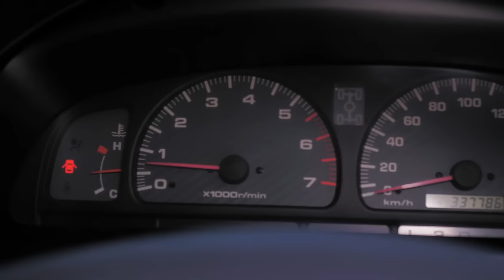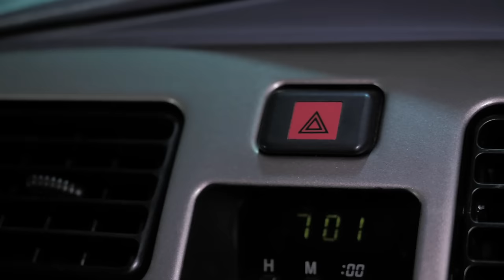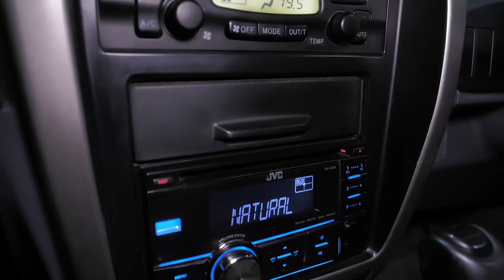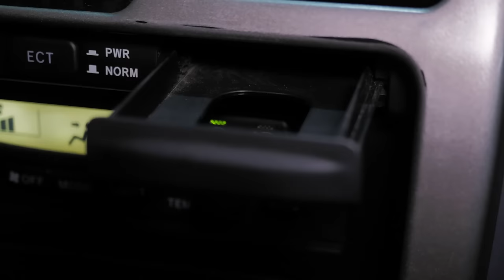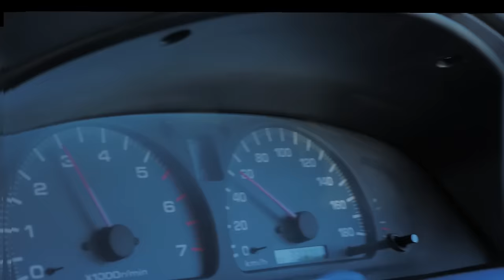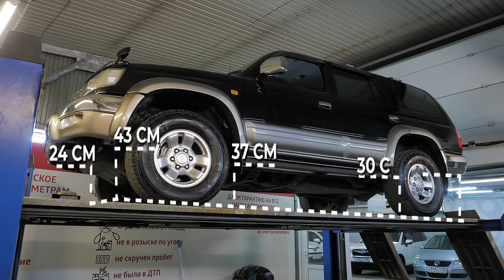Его можно оставить внукам! Раньше делали лучше? | Тойота Хайлюкс Сурф/4раннер (N180/185)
Всем привет! Невероятно, но факт - в наши руки попал настоящий "динозавр" - рамный, мостовой (сзади), неубиваемый автомобиль. Тойота Хайлюкс Сурф 1999 года выпуска. Это 3-е поколение модели, уже изрядно "одомашенное" и приспособленное для эксплуатации в том числе и на асфальте.

★ Продажа Авто
★ Покупка Авто